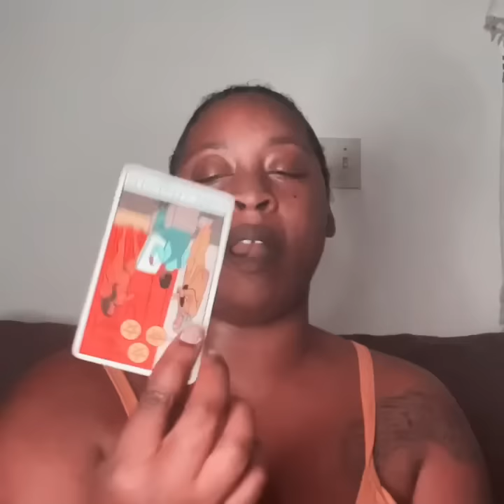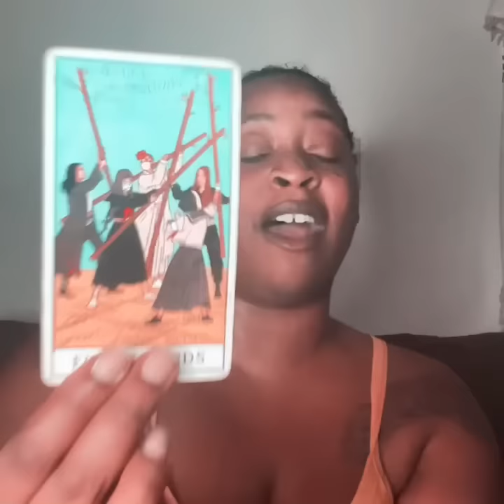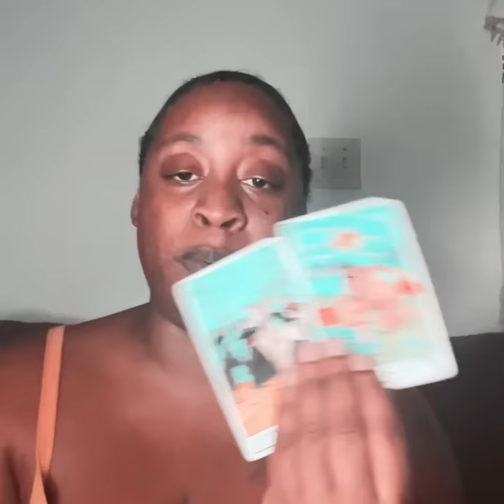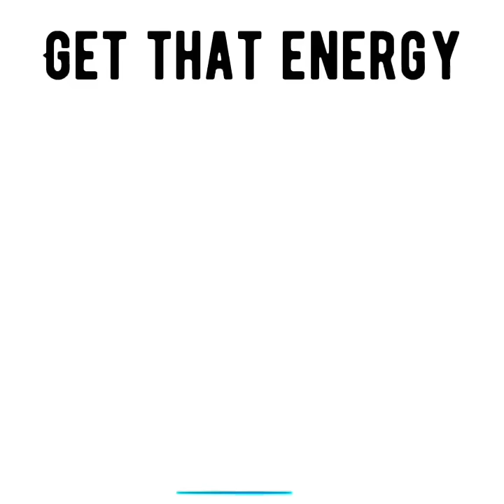They regret trying to use u cause u left them behind & ELEVATED‼️They wish they were UP like you🤩🥳